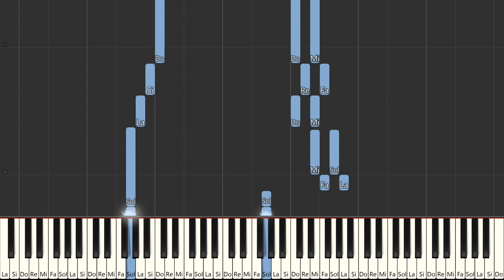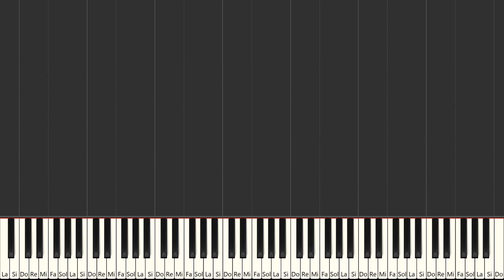Daniel (Chorus Only) - Elton John | Beginner Piano Tutorial